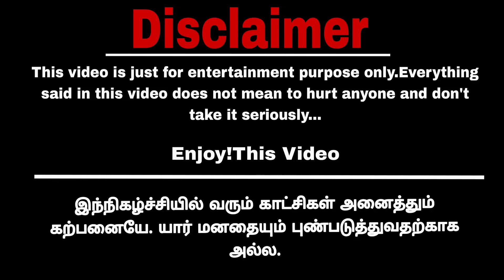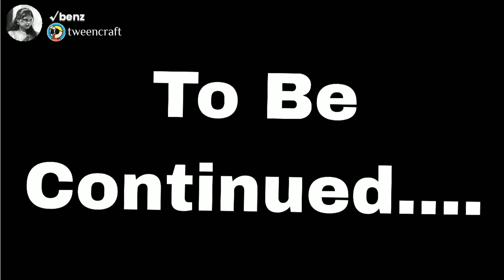கலர்கலரா குதிரை எங்க பக்கத்து ஊருமதுரை Part 4